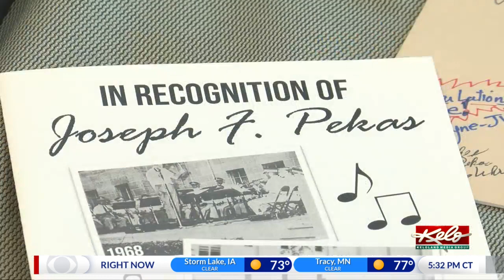PREVIEW: Mitchell man celebrates 55 of directing municipal band